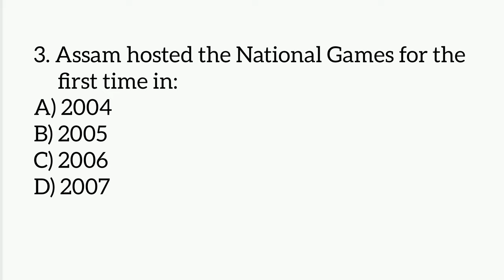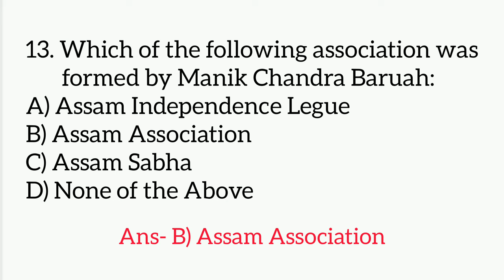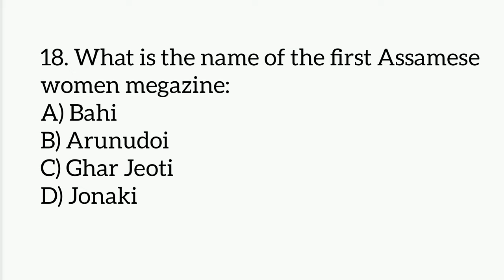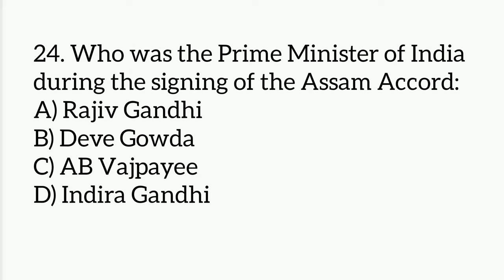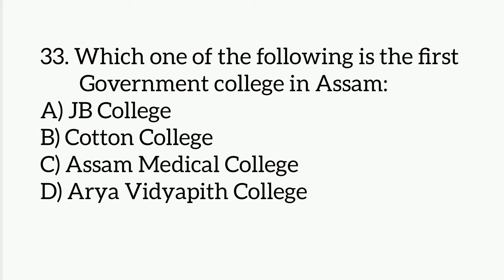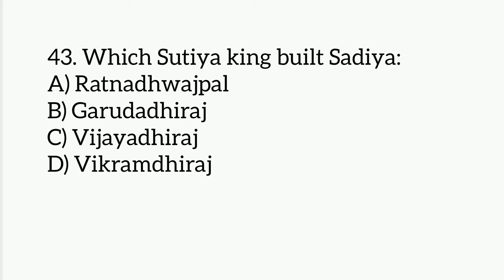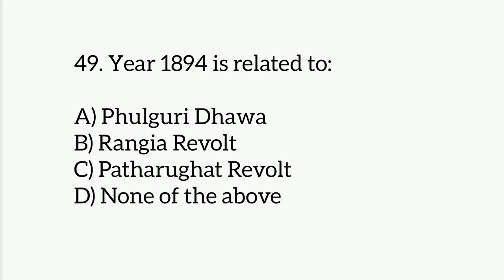Assam gk mcqs